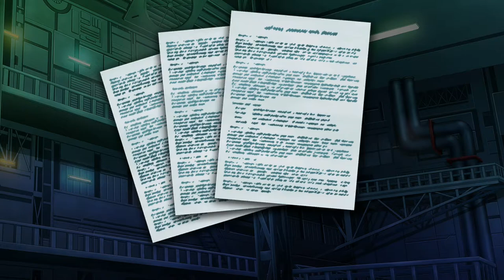SD Gundam G Generation Genesis (ps4 pro) - Walkthrough part 29